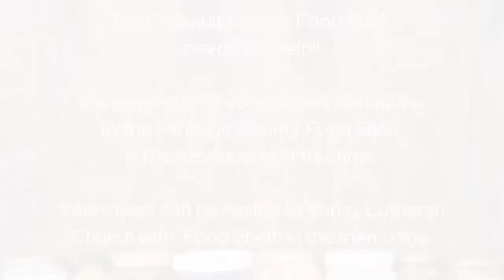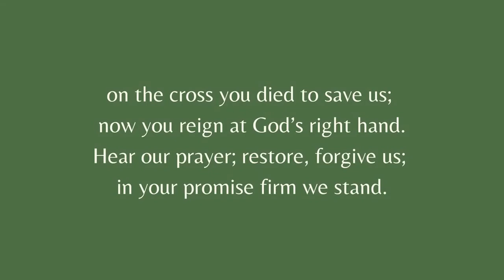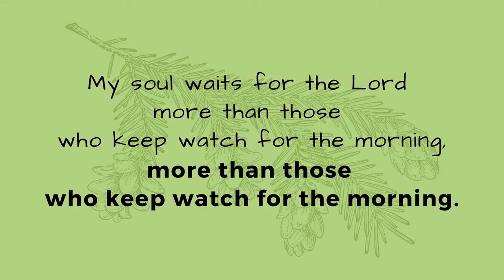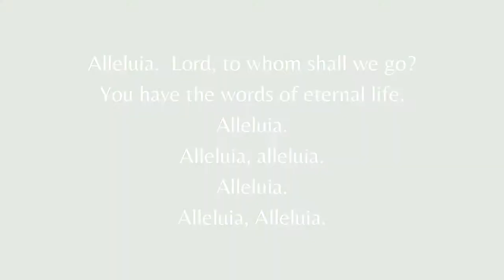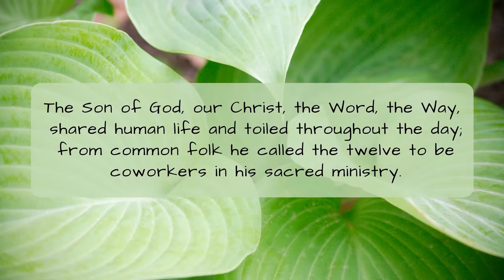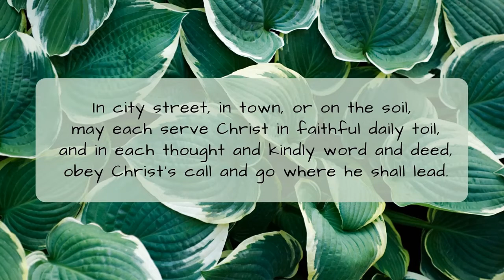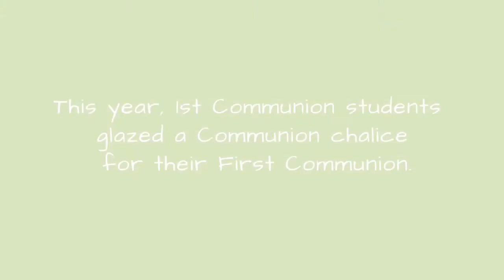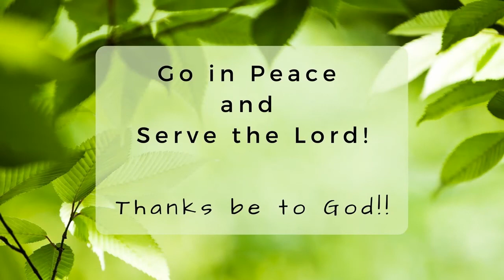TLC 2nd Sunday after Pentecost 06062021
Grace and Peace to you from God, our Father and our Lord and Savior, Jesus Christ!

Please join Rev. Dr. Jeanette Bidne, Intern Pastor Sarah Krolak, and the Congregation of Trinity Lutheran Church, Blue Earth, MN for worship,  The 2nd Sunday after Pentecost.

Sunday School is being offered by the Indiana-Kentucky Synod of the ELCA. Please use this link to be connected

"Peace be with you. As the Father has sent me, so I send you." John 20:21